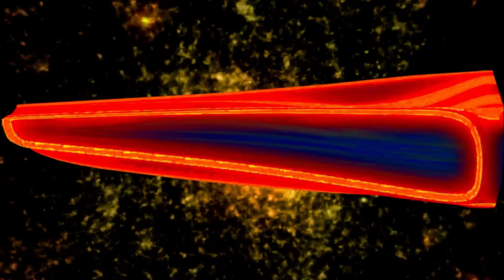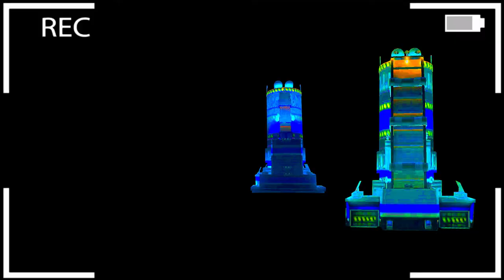6. Office of ArcticAdopted: Back to Alpha State - Temporal Directives ( v1.12 )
Season One - Story Two - Volume Five - Remake

Season Two
Captive Audience - Volume One - Alluring Maneuvers
Soon!

More Credits in the Comments.  The Music Credits took all the space.

Music Credits
Pucker Up - Opening Theme